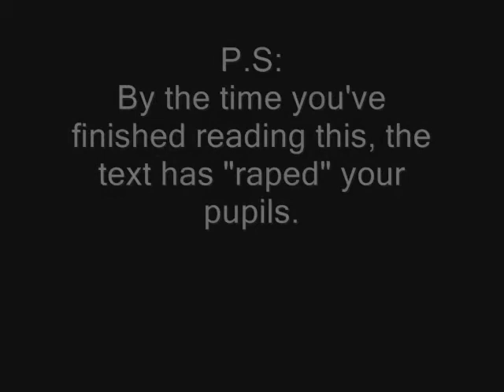Anime D A N C E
Woohoo, finally a new video from me!
I've been wanting to make a new video for ages now but I've been so caught up in my new game and couldn't be bothered.
Rofl, sorry guys.
P.S - I now go by Neko(-chan), Sapph(ire) or Night Wolf.
: D

I do not own the anime, music or company's in any way.
Nor do I own, Photobucket.